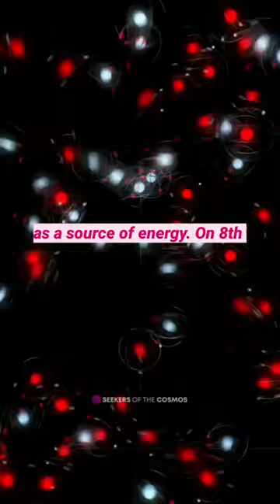Major Nuclear Fusion Breakthrough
In the experiment, 192 of the world’s most energetic lasers hit a millimeter-sized capsule filled with hydrogen. This turned the capsule into a hot plasma that quickly collapsed into a tiny sphere about 18,000 times hotter than the surface of the sun, and which experienced more than 100 million times the pressure of the Earth’s atmosphere.⁠
Under these extreme conditions, hydrogen atoms underwent fusion and released 1.3 megajoules of energy – the equivalent of 10 quadrillion watts of power for 100 trillionths of a second. This was NIF’s highest ever energy yield.